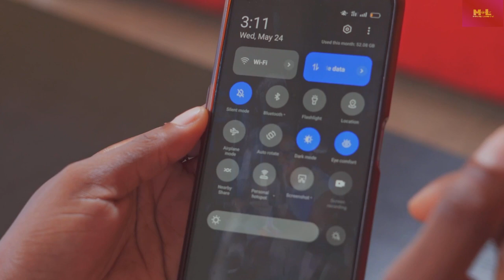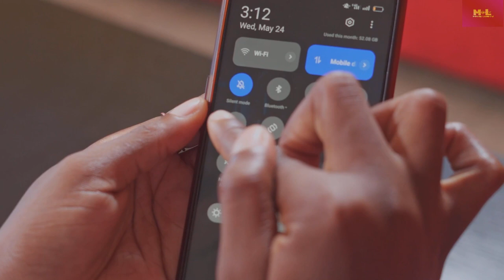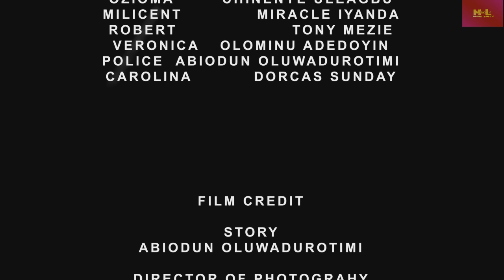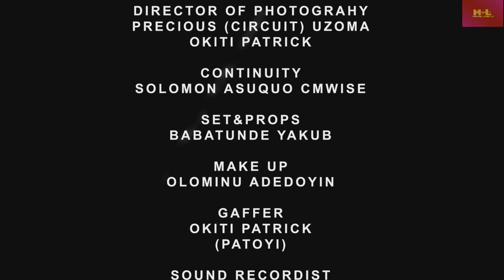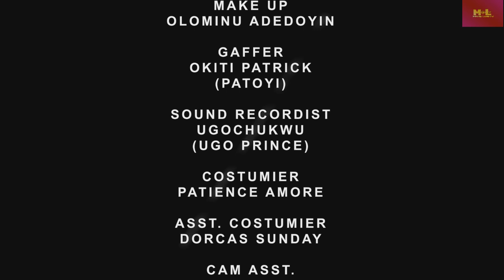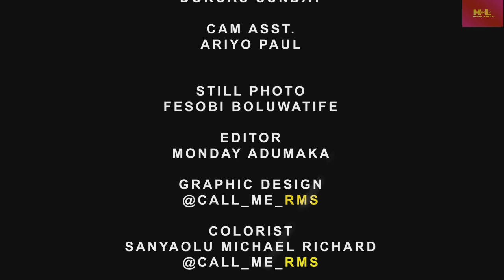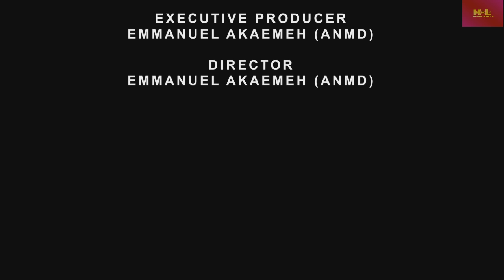MY DEEPEST LUST(Full Movie)- Eddie Watson,Chinenye Ulaegbu,Adakirir||Latest Nollywood Romantic Movie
finding love in the most unusual places.

Watch the best of the latest romantic nollywood movies fresh out here;